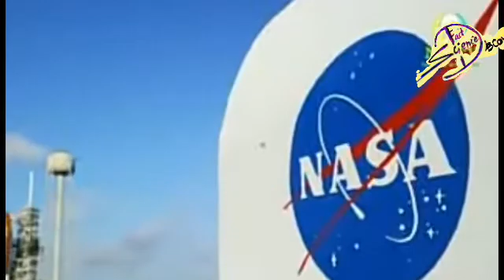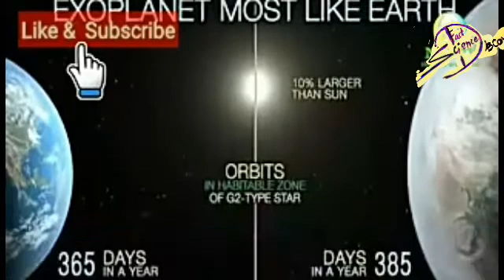2017 main NASA Ki Sabse Badi safalta ( science discovery or fact teach)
Antriksh vaigyanik ok mily 2017 Ki Sabse Badi safalta.

Namashkar dosto Hum Prayas Karenge Aapko nahi discoveries ke Vishay Mein Jankari Dene Ka .

Ek Prayas : Discovery Ke sath

By : Kamal Singh Bhadoriya

 You all are invited to visit my videos
At -"Science discovery or fact teach
Please respond to the video